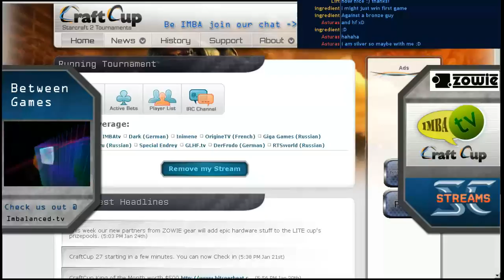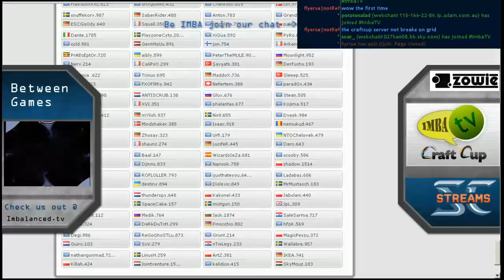CraftCup #28 Complete Event - Part 2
Complete CraftCup Event Action Starts 22 Minutes into the video.  There is a small pre-game show.